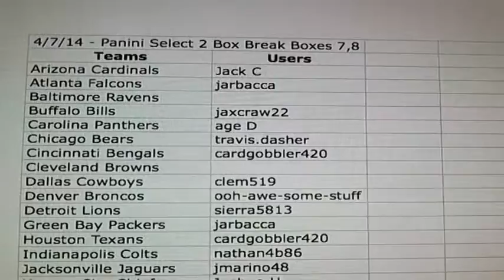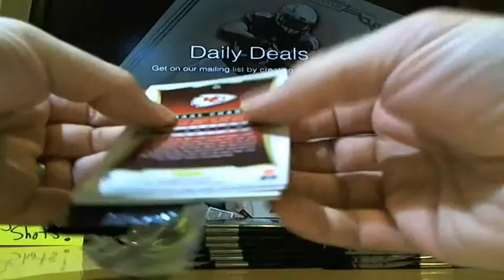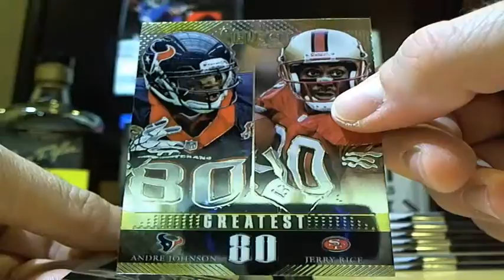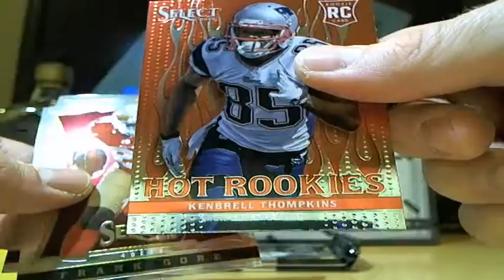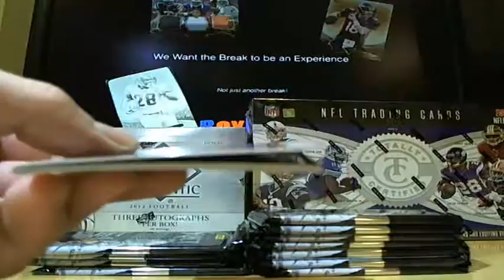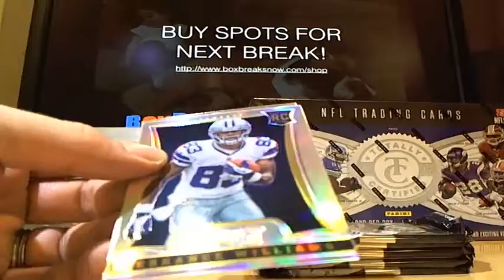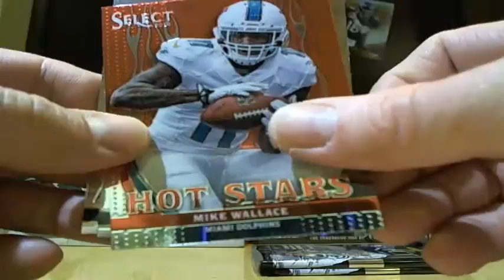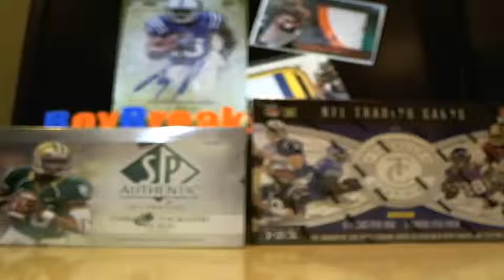4/7/14 Panini Select 2013 Football 2 Box Break Sold on eBay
4/7/14 Panini Select 2013 Football 2 Box Break Sold on eBay and BoxBreaksNow.com - Captured Live on Ustream